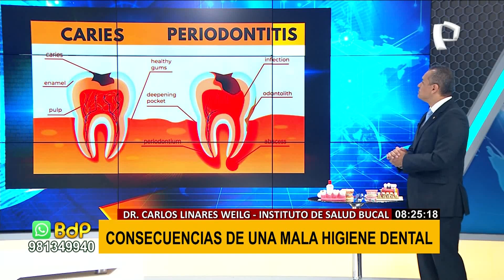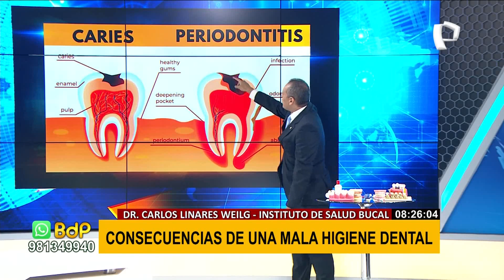¡Alerta! Estas son las consecuencias de una mala higiene dental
Si nuestra boca tiene alguna enfermedad, nuestra salud física se verá afectada, nuestra digestión, e incluso nuestra autoestima, por eso es muy importante la higiene bucal, con el cuidado de los dientes.

Para la ciencia, la higiene dental comprende los procesos que mantienen limpios y sanos a nuestras encías, dientes, lengua y la boca en general, permitiéndonos tener un aliento fresco, conservar nuestras piezas dentarias y no sufrir molestias, al comer o beber.

La mejor recomendación para una buena higiene dental es que su cuidado tiene que formar parte de nuestros hábitos cotidianos, realizando una limpieza de nuestros dientes al menos dos veces al día.

En los estudios de Buenos Días Perú, el Doctor Carlos Linares Weilg, del Instituto de Salud Bucal, nos brinda la mejor orientación para cuidar nuestros dientes.

El experto nos indica que hay muchos elementos para cuidar nuestra boca y evitar la temida caries dental, como el uso adecuado del hilo dental que es la única manera de limpiar el espacio entre los dientes, en esas zonas donde el cepillo no llega.

Otro consejo a tener muy en cuenta es que los dientes deben cepillarse cada vez que se ingieren alimentos, en otras palabras, si comes tres veces, entonces debes lavarse los dientes tres veces o si comes cinco veces, entonces serán cinco veces.

Por su parte el enjuague bucal ayuda a eliminar las bacterias químicamente, y su uso debe ser posterior al cepillado y al hilo dental; por sí solo no es efectivo, para mantener una boca sana.